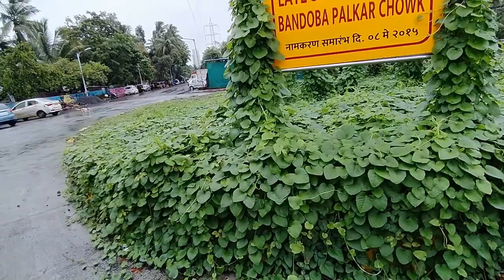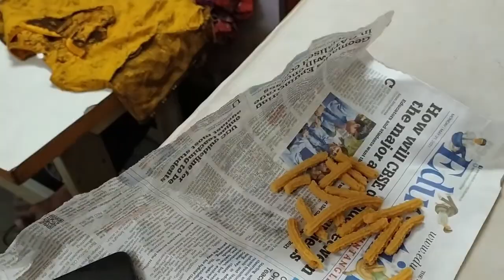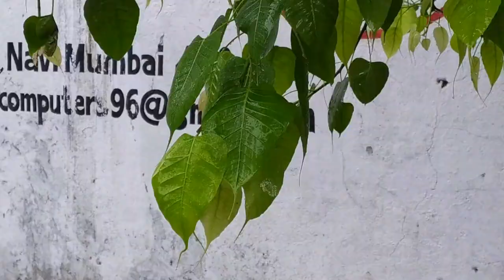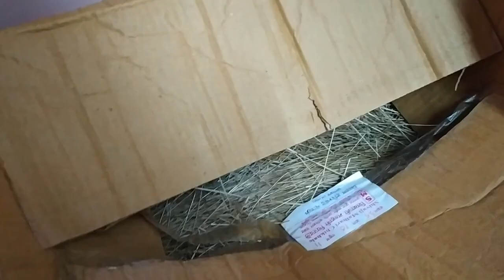पावसाची दमदार हजेरी आणि दुधाची तहान ताकावर | Marathi Vlog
shop on amazon anything..Support to my channel and Me